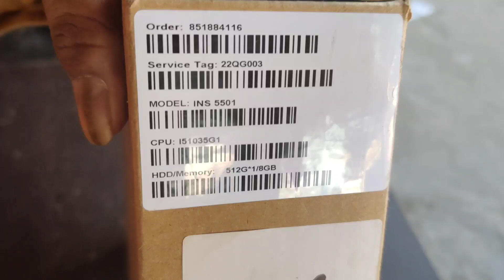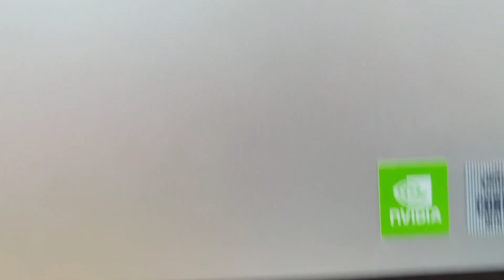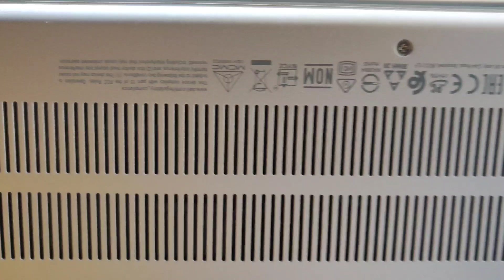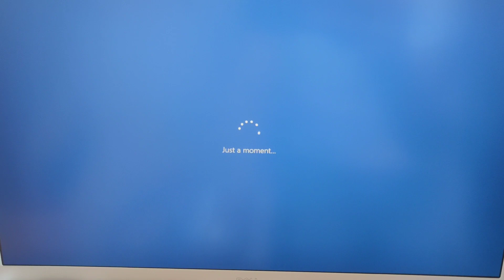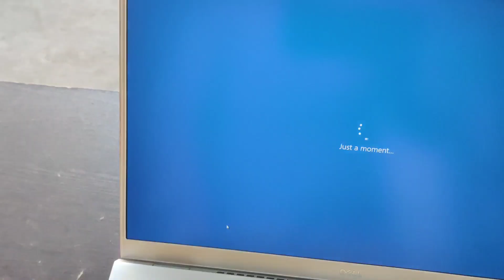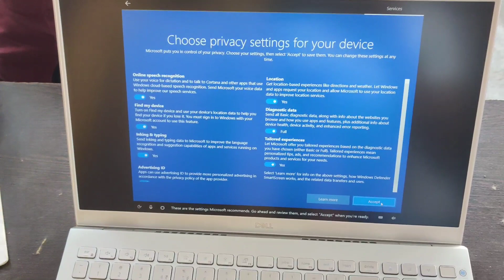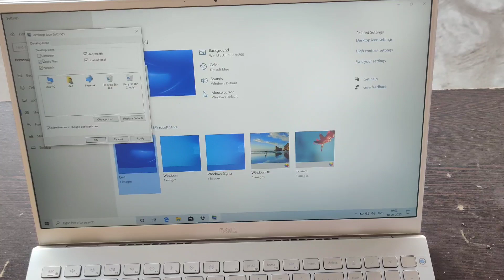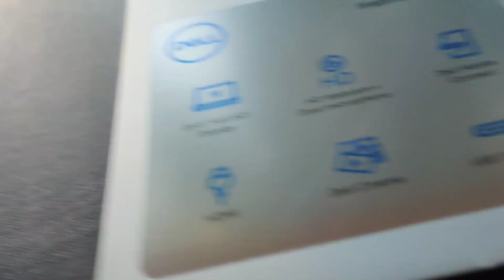Dell Inspiron 5501 15.6 Inch FHD Laptop (10th Gen i5-1035G1/8 GB/512 SSD/2 GB Mx330/Win10+MSOffice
Dell Inspiron 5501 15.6 Inch FHD Laptop (10th Gen i5-1035G1/8 GB/512 SSD/2 GB Nvidia Grphics/Win 10 + MS Office H&S 2019/Silver) D560212WIN9S

Dell Inspiron 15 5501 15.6 inch FHD Fingerprint Reader Laptop (Silver) Intel Core i5-1035G1 10th Gen, 8GB DDR4 RAM, 512GB SSD, Windows 10 Home

Dell Most Luxurious 5000 Series Laptop 2020 | DELL INSPIRON 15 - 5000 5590 LAPTOP UNBOXING

Dell 5501 Without Graphics

Balaji softech.

Dell Inspiron 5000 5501 Laptop ko unboxing karenge or uske Feature and Full  configuration apko batenge hum jo aap batenge vo kisi or YouTube channel nhi bataya jata hai..

Full specification this  Laptop Dell 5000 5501

Display -      15.6 Full HD anti glare 1920×1080
Graphic.       2gb Nvidia
Office -.         Home And Student
Oparating system - Windows 10 home
1 year national warranty.